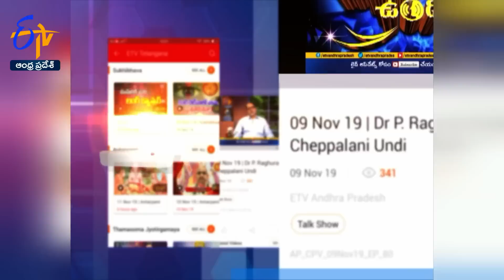IICT Director Dr.Srinivas Reddy | Cheppalani Vundhi | డైరెక్టర్‌ శ్రీనివాసరెడ్డి | చెప్పాిలని ఉంది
"మాది వ్యవసాయ కుటుంబం"
"నేను పేపర్ బాయ్‌గా పని చేశా"
"శాస్త్రవేత్తగా ఎ దగాలనేది నా కల"
"నా ప్రయాణం ఎంతో స్ఫూర్తినిస్తుంది"
"పరిశోధకుడిగా జీవితం మలుపు తిరిగింది ఆయన దగ్గరే"
"ఆమె అక్కడే పరిచయం"
"ఇద్దరం ఒక ఒప్పందా నికి వచ్చాం"
"నా తొలి ఉద్యోగంతోనే గొప్ప అనుభవం"
"నా పరిశోధనంతా డ్రగ్ డిస్కవరీ కోసమే"
"లావెండర్ వ్యవసాయం లాభదాయకం"
"ఆ పెర్ఫ్యూమ్ వాడితే నిద్ర బాగా వస్తుంది"
"మా పరిశోధన సంస్థలో 37రకాల ల్యాబొరేటరీలు"
" కేంద్ర నాడీ వ్యవస్థ వ్యాధులపై పరిశోధన చేస్తున్నాం"
"శాస్త్రవిజ్ఞానం వైపు ప్రోత్సాహం అవసరం"
"హాని చేసే మేల్ బగ్గ్స్‌ను ట్రాప్ చేసే పద్ధతి కనిపెట్టాం"
"వ్యాక్సిన్ సృష్టిలో నెం.1 ఇండియానే "
అంటున్న ఐఐసీటీ డైరెక్టర్‍ డాక్టర్‍ డి శ్రీనివాసరెడ్డితో చెప్పాలని ఉంది